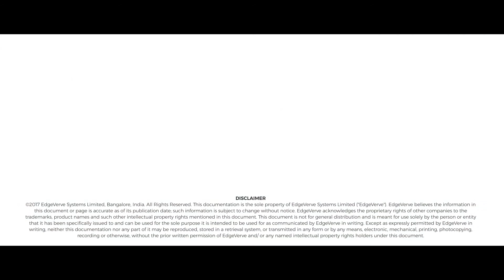RPA in Telecom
Robin George, AVP & Regional Head - Products & Platforms talks about Robotic Process Automation in Telecom

RPA is being adopted by many industries and the telecom industry is no different. Let me give you an example of an enterprise telecom provider in Europe. This particular enterprise service provider works through resellers and their orders were being entered manually to their order management systems. This led to three problems:
First: Errors in the orders; Second: Delayed delivery; Third: customers were not happy with the service.
AssitEdge RPA was the solution that the customer adopted and through the adoption of assistedge rpa we were able deliver those orders on time.

About EdgeVerve

EdgeVerve Systems, a wholly-owned subsidiary of Infosys, develops innovative software products and offers them on premise or as cloud-hosted business platforms. Our products help businesses develop deeper connections with stakeholders, power continuous innovation and accelerate growth in the digital world. We power our clients’ growth in rapidly evolving areas like banking, distributive trade, credit servicing, customer service, and enterprise buying. Today, global corporations across financial services, insurance, retail and CPG, life sciences, manufacturing, and telecommunications, use EdgeVerve products.